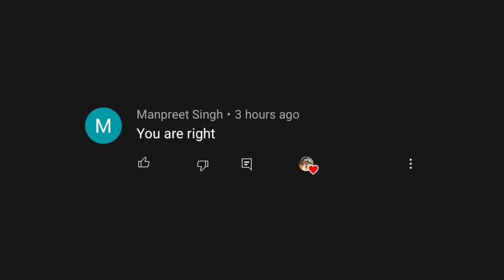Pregnency me BiWi ki Nakhre 😁 || Love Marriage Couple Lifestyle || Daily life Vlog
Your Qurey:-
Couple life
Village food
Love story
Real Love story
Love status
Sunil gudiya
Mithun kajal
Nandini
Mampi.rahul
Vijay riya vlogs
Vijay riya
Couple kiss
Sweet couple
Couple love story
Couple vlog
Funny couple
Cute couple
Couple vlogger
Couple video
Vlog
New vlog video
Vlog video
Daily vlogger
Daily vlogs India
Daily vlogs
Hindi vlogs
Life style
village vlog
Village food
Village life style
Indian village
Village cooking

@Deepu vlogs @garib boi @Vijay Riya vlogs @Love Marriage Couple vlog@cute Couple vlog  @Santosh rokade @love marriage couple @Couple Life @Couple Life Vlogs@Manoj Dey @Manoj Dey Vlogs @Mr & Mrs Choudhary @Mr and Mrs Raj SachinManisha@KITTO VLOGS @KITTO & AMIT JAISWAL @Amit & Kitto Jaiswal @Dancer Sanatan @Savitri Kumari Official @Mampi. Rahul  @RUDRA&POOJA TALKS @Sourav Joshi Vlogs   @Paras Thakral Vlogs @Bimala Bikash Vlogs   @Raja Vlogs @RS Raju SADHU @Gorakhpuriya Bhauji Vlogs